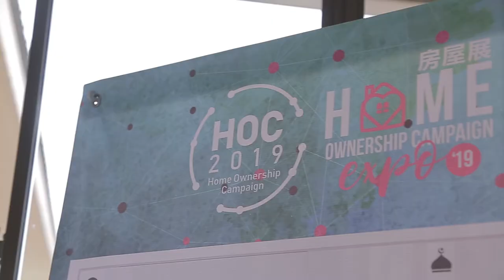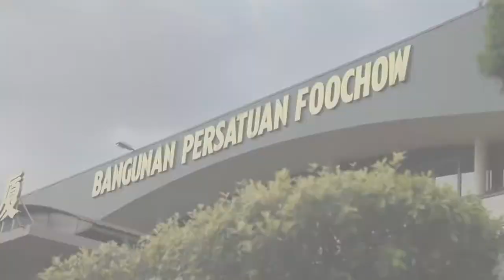2019_Property Hunter_HOC Expo Highlight